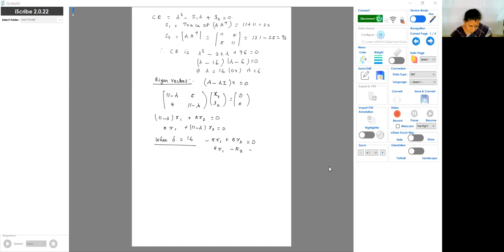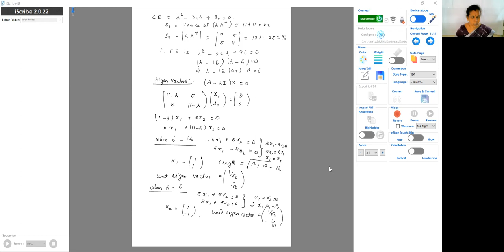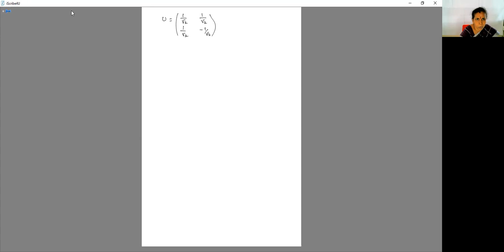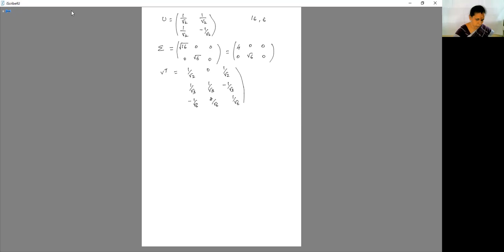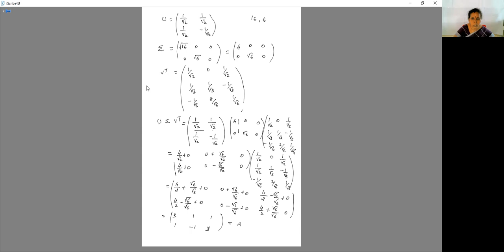Singular Value Decomposition part II